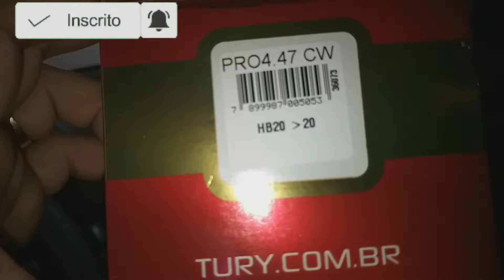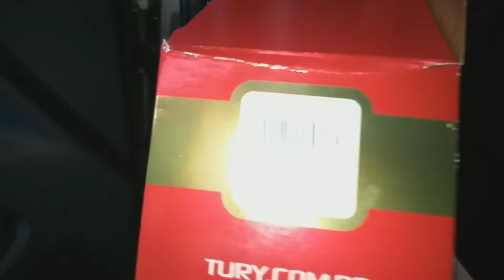Subida e descida dos vidros no controle do alarme do Novo HB20 2020/21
Como instalar módulo de vidro elétrico no Novo Hyundai HB20 modelo 2020/21
Módulo instalado foi o @TurydoBrasil  PRO 4.47 CW